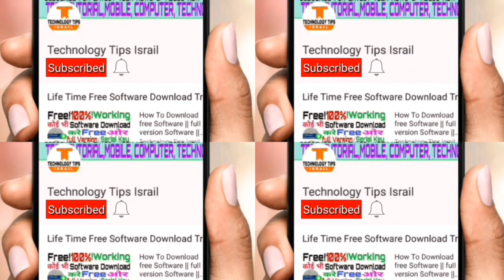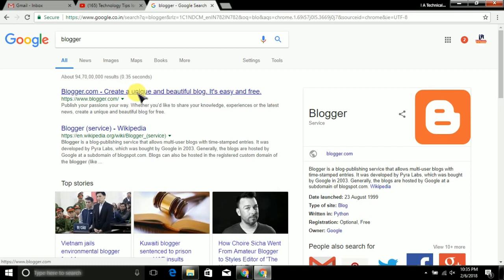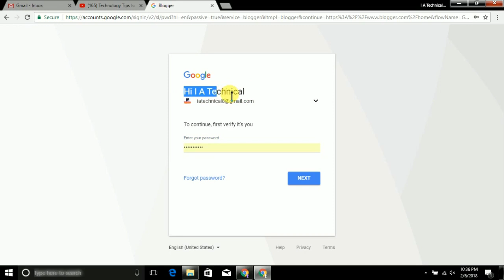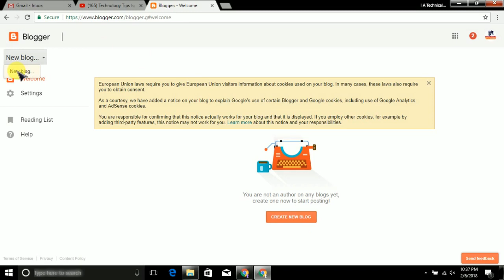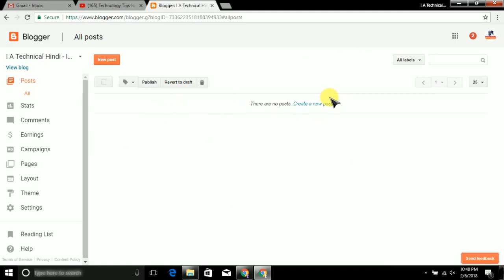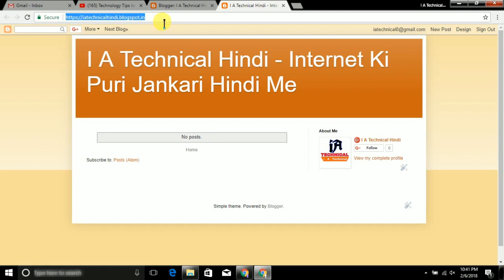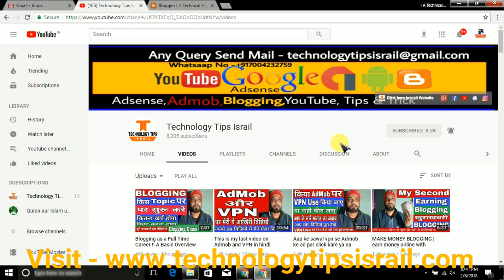How To Make beautiful Blog or Website Complete Training in Hindi/Urdu Part - 2 {2018 - 2019 }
to Dosto Is Video me itna hi milte hai apne Next Video me agar aap ko ye Video pasan aye to Please Like Jarur Kare Or aap ke apne Technology Tips Israil Youtube Channel ko Subscribe Jarur Karle Thanks For Waching.

take care